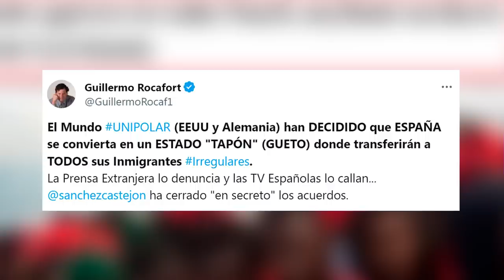💥Descubren el pacto secreto entre Sánchez y Alemania para enviarnos todos los inmigrantes ilegales💥